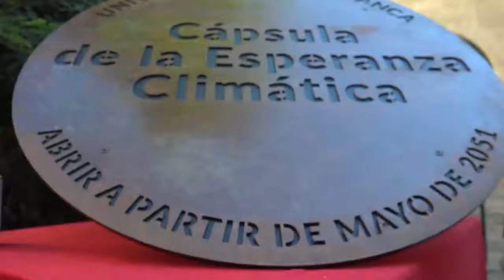"Cápsula de la Esperanza Climática"